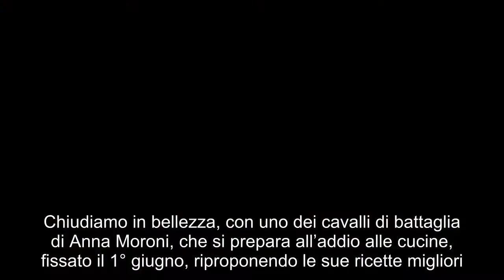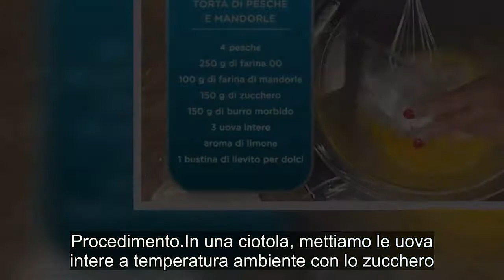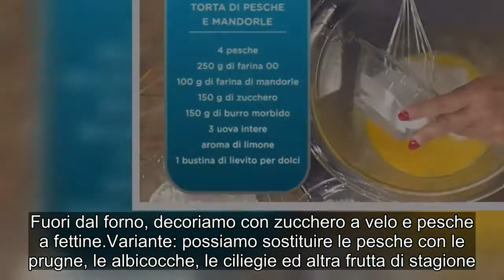“La prova del cuoco”: torta di pesche e mandorle di Anna Moroni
Chiudiamo in bellezza, con uno dei cavalli di battaglia di Anna Moroni, che si prepara all’addio alle cucine, fissato il 1° giugno, riproponendo le sue ricette migliori. Oggi, in particolare, Annina prepara un dolce, una torta di pesche da rifare più e più volte: è la torta di pesche e mandorle.

Ingredienti
4 pesche, 250 g farina 00, 100 g farina di mandorle, 150 g zucchero, 150 g burro morbido, 3 uova intere, aroma di limone, 1 bustina di lievito per dolci

Procedimento
In una ciotola, mettiamo le uova intere a temperatura ambiente con lo zucchero. Lavoriamo con una frusta manuale per qualche istante, quindi aggiungiamo il burro morbido a pomata, l’aroma scelto e mescoliamo ancora. Ottenuto un composto omogeneo, aggiungiamo la farina di mandorle e mescoliamo. Infine, incorporiamo la farina 00 ed il lievito, meglio se setacciati insieme.

Tagliamo le pesche a fettine e le uniamo all’impasto, tenendone da parte qualcuna. Mescoliamo delicatamente e trasferiamo all’interno di una tortiera quadrata (o rotonda) ben imburrata ed infarinata. Disponiamo sopra le fettine di pesca tenute da parte. Inforniamo a 180° per 45-50 minuti. Fuori dal forno, decoriamo con zucchero a velo e pesche a fettine.

Variante: possiamo sostituire le pesche con le prugne, le albicocche, le ciliegie ed altra frutta di stagione.